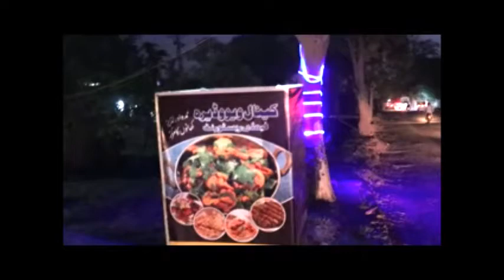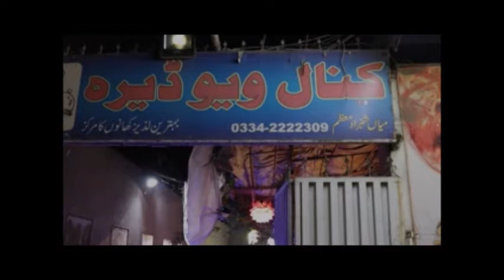BA KAMAL LOAG CV DERA PART 1 DNN PLZ SUBS/LIKE FB PAGE/WEB SITE